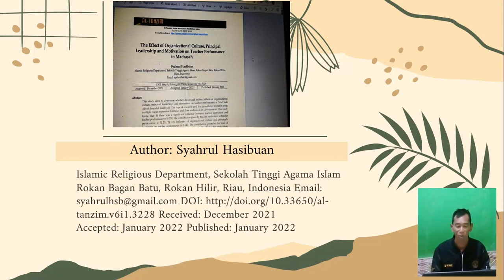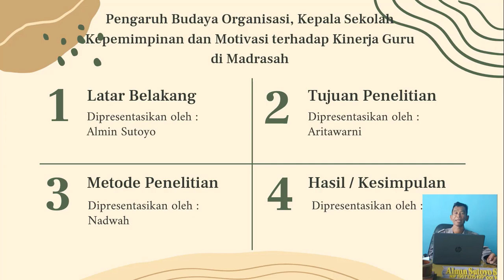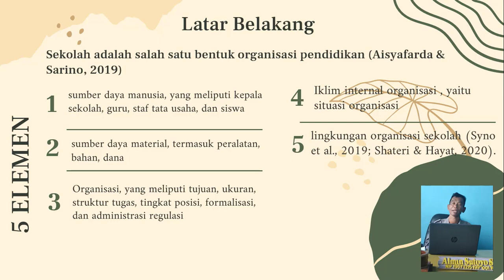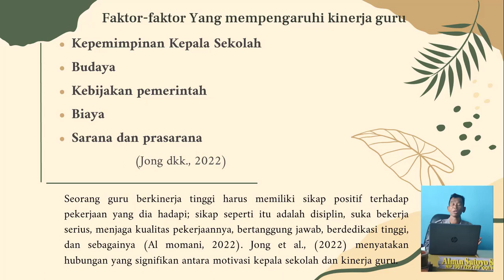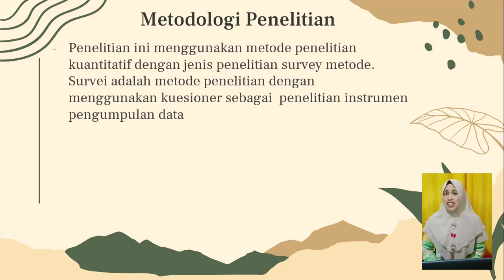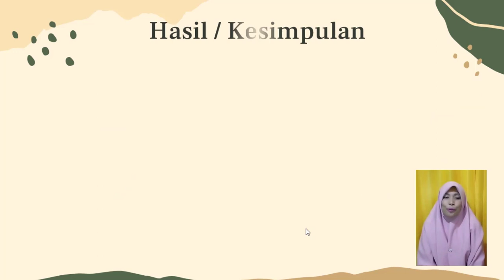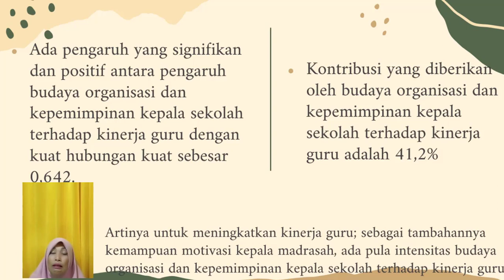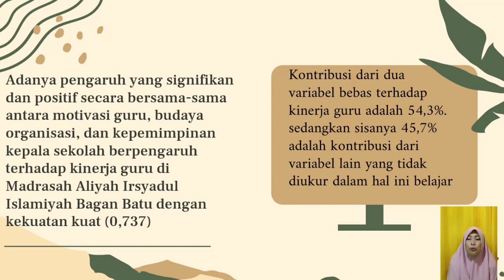TUGAS MK. METOPEL KLPK. 3 KELAS MPI UNIT 4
Alhamdulillah.. tugas presentasi review jurnal dari Kel. 3 kls MPI Unit4 telah selesai.. terimakasih kpd Dosen Pengampu Ibu Khairiani, PH.d yg telah membimbing kami ( Nadwah, Aritawarni, Irhamni, Almin Sutoyo) dalam pembelajaran metopel dibkls maupun di grup wa... tentunya madih banyak kekurangan dan mohon kritik dan sarannya